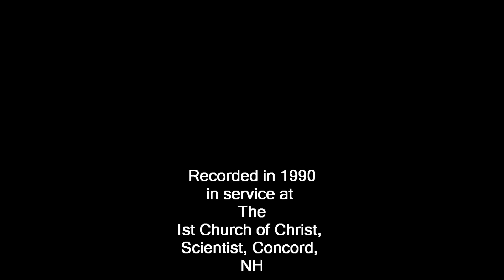Nate Moon sings "The Lord's Prayer" by Albert Hay Malotte [HD]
What an unbeatable setting this is. Robert Leslie was my partner at the organ for this. I miss Bob. We made a good team. I had many a very gratifying musical moment with him in this lovely church, the First Church of Christ, Scientist, Concord, NH. This instrument was an unaltered (at that time) 1904 Hutchings-Votey. 45 Ranks in four divisions. The balance between it and my own instrument was perfect. We used to joke that I had a 45 rank voice. I think I was about 34 when we recorded this during services one Sunday. Thank you so much for your friendship and collaboration, Bob.